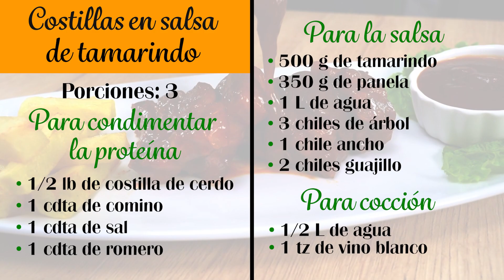Receta deliciosa de costillitas en salsa de tamarindo || Receta en sartén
Un dato curioso sobre las costillitas de cerdo es que su popularidad y aprecio en la gastronomía mundial ha llevado a la creación de festivales dedicados exclusivamente a ellas. Uno de los más destacados es el festival anual "Pork Ribs Festival" (Festival de las Costillas de Cerdo) en Chicago, Estados Unidos.

Este festival reúne a numerosos restaurantes y asadores que compiten por ofrecer las mejores costillas de cerdo con una amplia variedad de estilos de preparación, desde marinadas dulces y ahumadas hasta salsas picantes y especiadas.

Ingredientes 👇
Estas cantidades alcanzan para 3 porciones
➤ Para condimentar la proteína
- ½ lb de costilla de cerdo
- 1 cdta de comino
- 1 cdta de sal
- 1 cdta de romero

- 500 g de tamarindo
- 350 g de panela
- 1 L de agua
- 3 chiles de árbol
- 1 chile ancho
- 2 chiles guajillo

➤ Para la cocción
- ½ L de agua
- 1 taza vino blanco